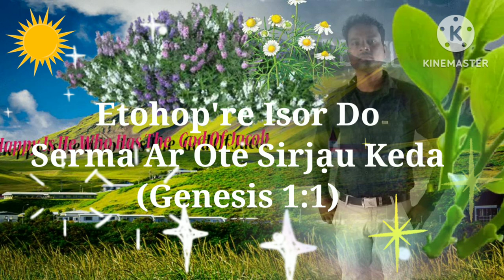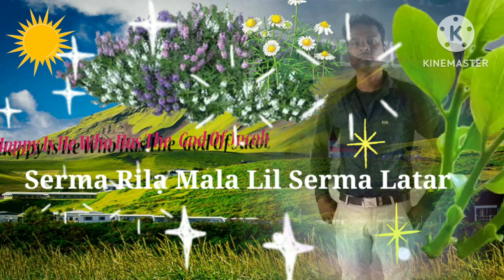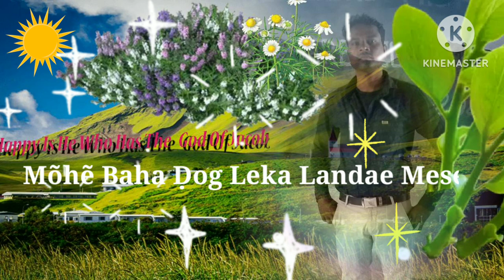Serma Rilạ Mala Lil Serma Latar || Santali Christian Song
All credits are belongs to the real producer.